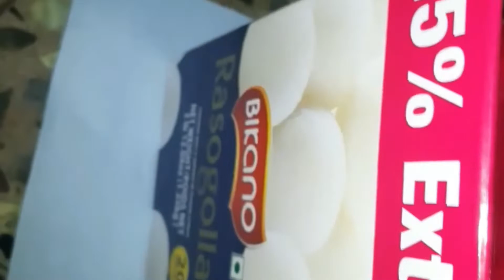Unboxing Diwali special Rasgulla...😍